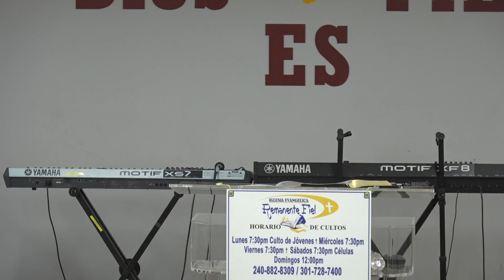LA IMPORTANCIA DEL EVANGELISMO PASTOR FIDEL PORTILLO